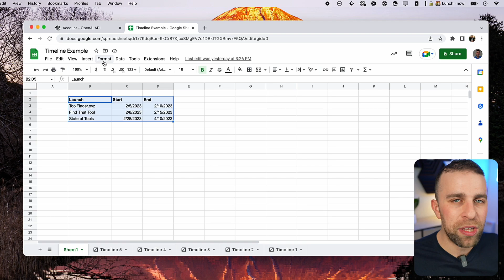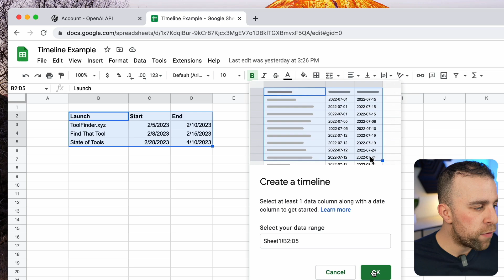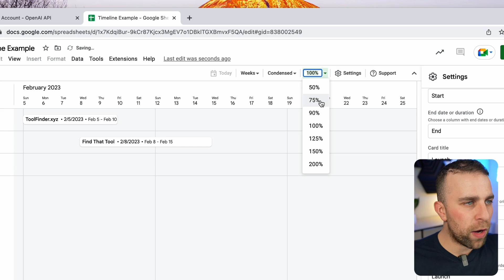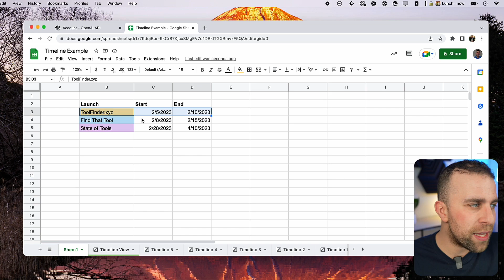Introducing Google Sheets Timeline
Stop doing busywork! Try Bento Focus Find the best productivity tools with our Google Sheets has a new view. A better more, practical project management view for data. That is Google Sheets timeline view. Perfect for capturing data in a gantt like format, perfect for team collaboration when planning a campaign or project.